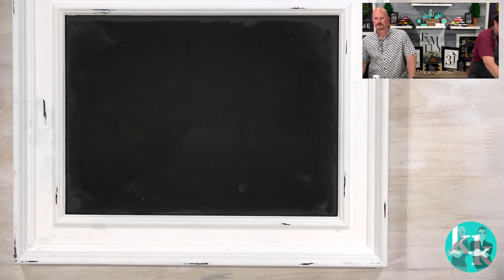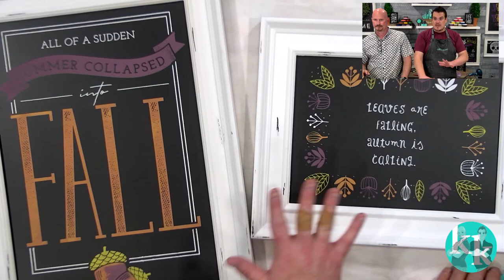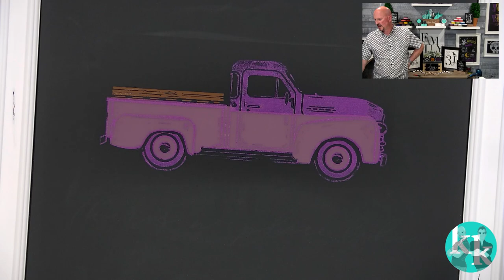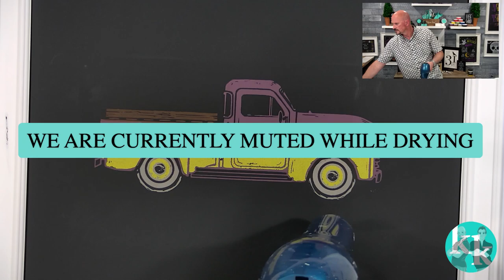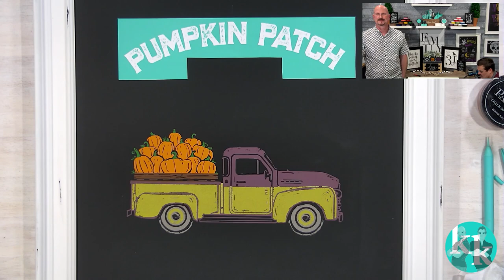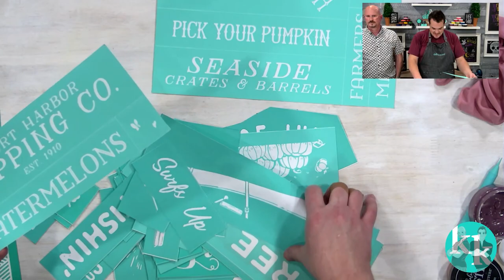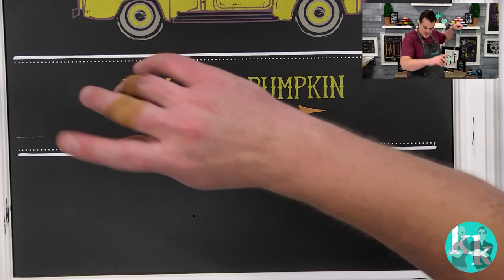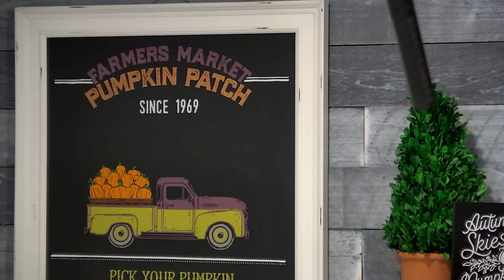How To Use Chalk Couture Silkscreens (Part4)